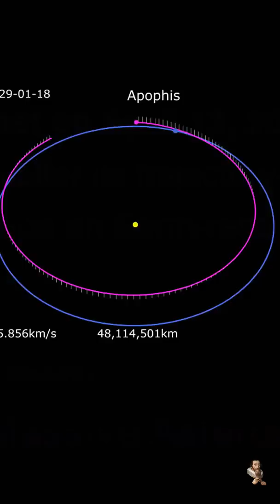Apophis 2029 - You NEED to KNOW What is COMING!!! Asteroid Apophis DON'T LOOK UP!